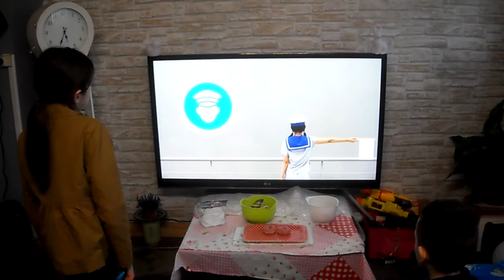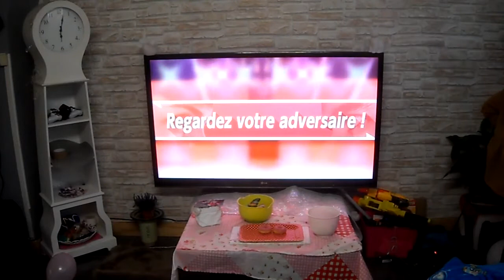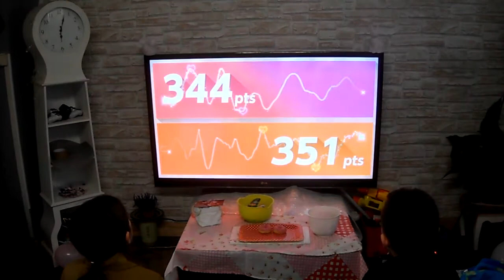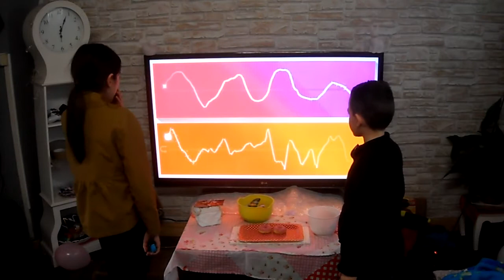léa et léo sur nintendo switch 1-2 switch cool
nintendo switch
#1-2 switch